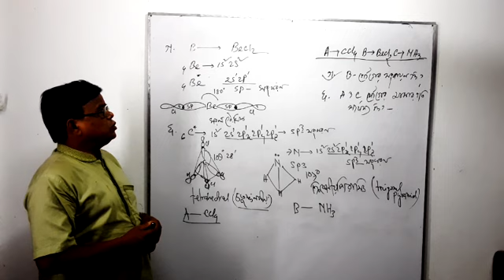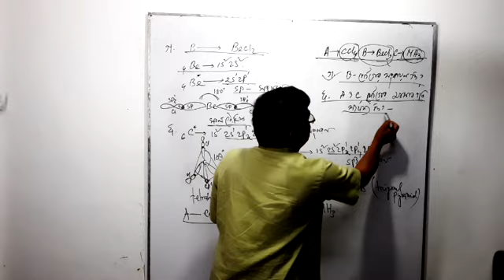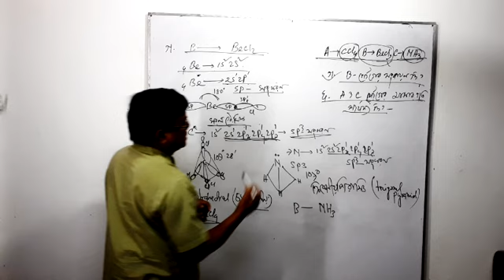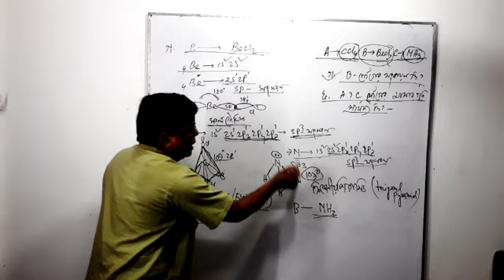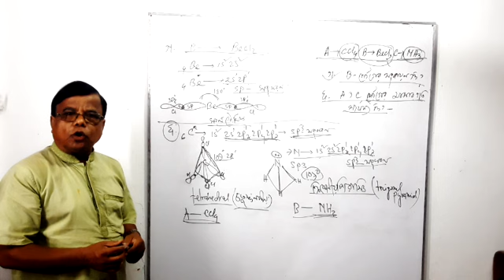periodic table and chemical bond (সৃজনশীল প্রশ্নের উত্তর সহজ ভাবে আলোচনা )